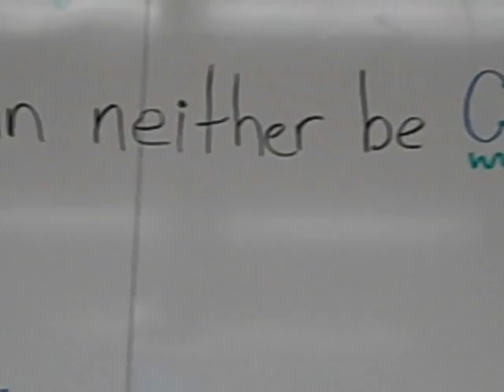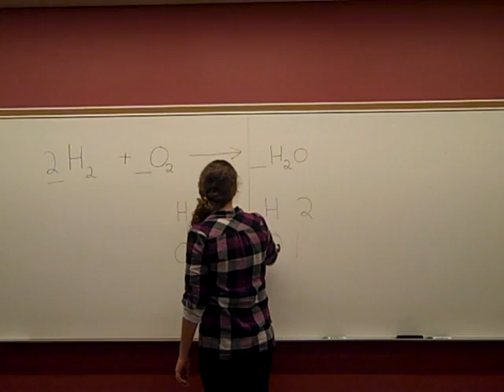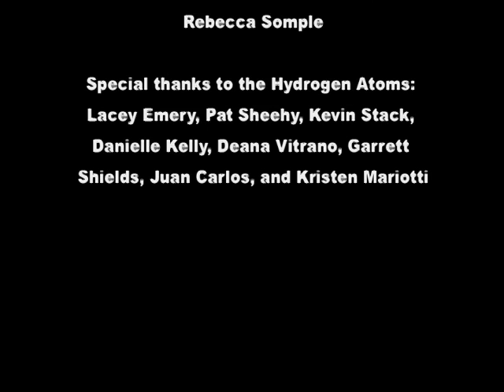Balencing Chemical Equations.dv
Its a movie made for chemistry class about balancing chemical equations.  We decided to get creative with it and use people as the atoms.  Thanks to everyone who helped our group with it.